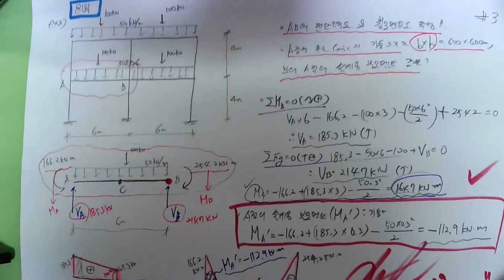[28_구조역학(04_정정라멘(03_기출문제_81회_부재력도 및 설계용부모멘트값)_ 2022.5.29. 촬영]_#2022년 건축구조기술사_#2023중등임용_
[28_구조역학(04_정정라멘(03_기출문제_81회_부재력도 및 설계용부모멘트값)_ 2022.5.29. 촬영]_#2022년 건축구조기술사_#2023중등임용_ @楷供_안병희합격특강_#2022년 건축시공기술사_ @楷供_안병희합격특강_ @楷供_안병희합격특강_ @楷供_안병희합격특강@楷供_안병희 with 韜光養晦2022 _楷供_善生과 함께하는 중등임용고시 합격하기_충분히 할 수 있습니다.